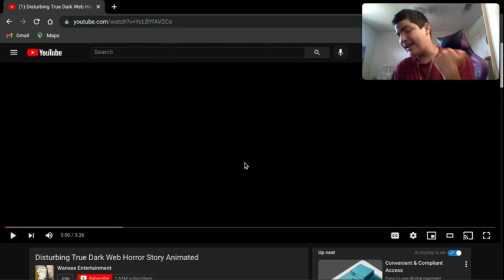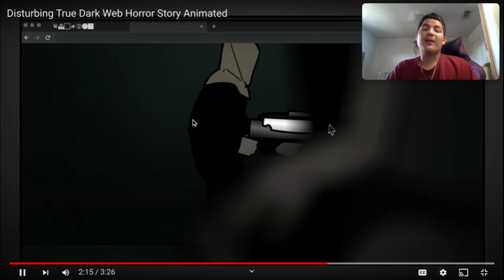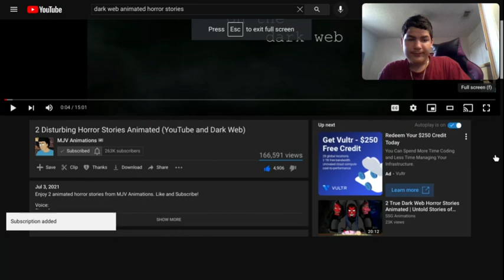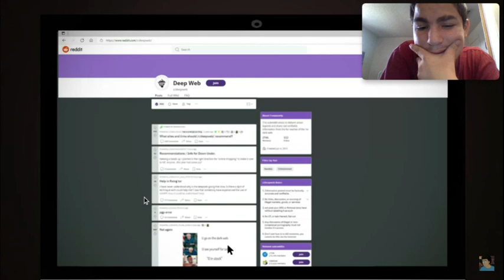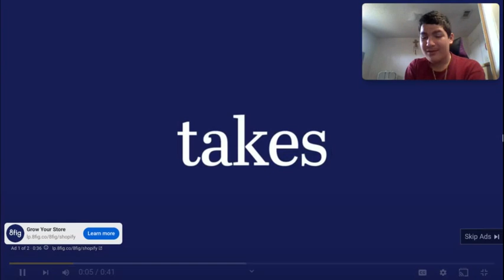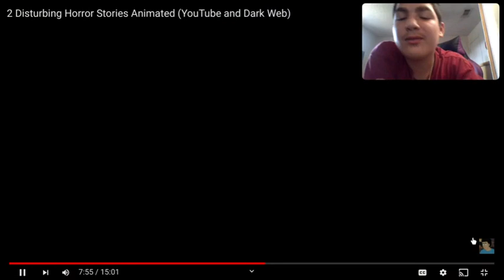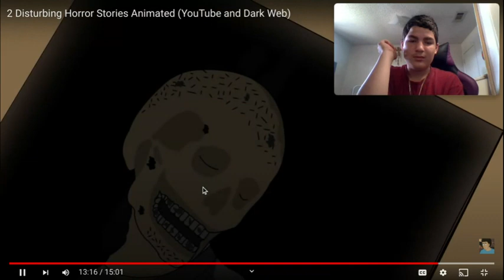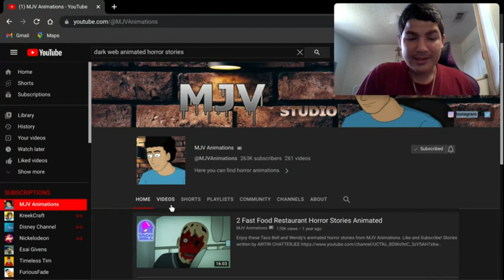this is what happens when you go on the darkweb ***scary***